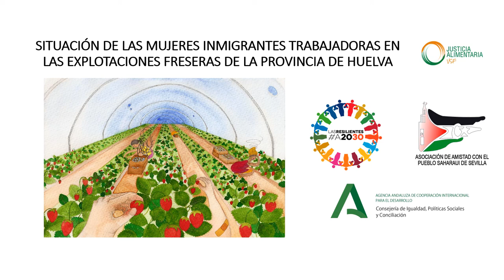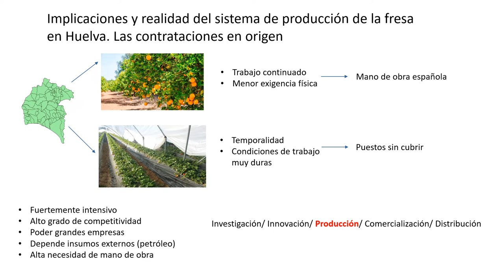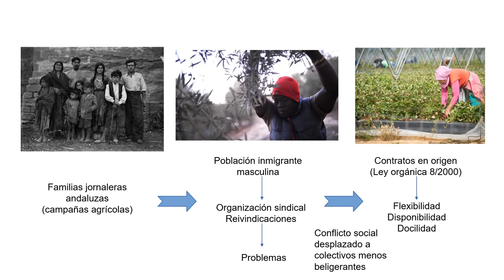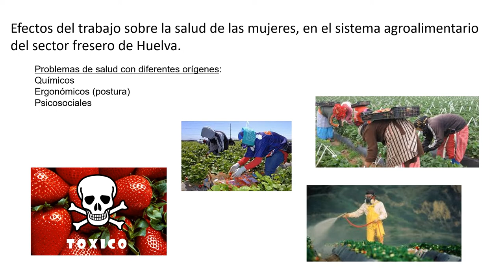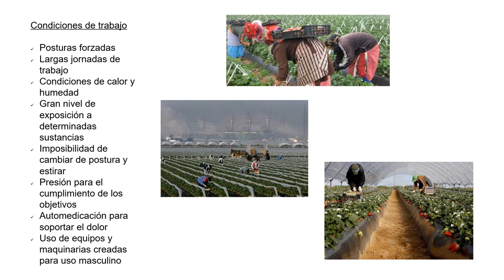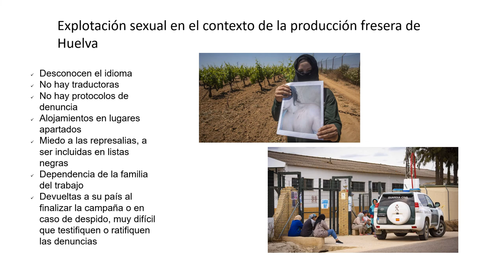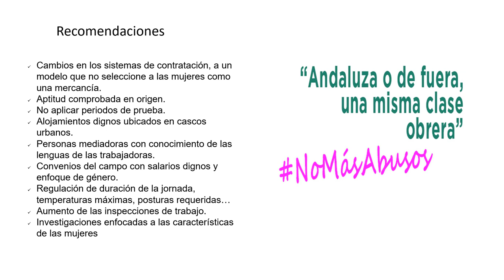MUJERES QUE TOMAN EL PODER. Las mujeres freseras de Huelva. Rosario Rodríguez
Material didáctico del taller Soberanía alimentaria y género, enmarcada dentro del proyecto Las Resilientes, financiado por la AACID. El taller fue impartido por Rosario Rodríguez, activista de la organización Justicia Alimentaria.

En esta presentación se aborda la realidad de las mujeres migrantes que cultivan las fresas y los frutos rojos en la costa onubense, la perversidad de los contratos en origen, las condiciones de extrema precariedad y explotación laboral a la que se ven sometidas estas mujeres, los enormes problemas de salud que acarrea este trabajo (de origen químico, ergonómico o psicosocial) y la explotación sexual que han sufrido muchas de ellas en este contexto de vulnerabilidad extrema.